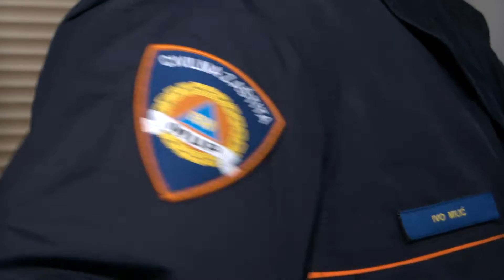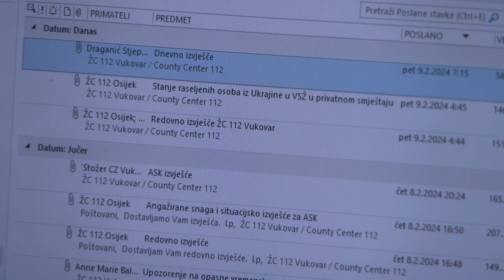Vukovarsko srijemski župan Damir Dekanić posjetio je Županijski centar 112 u Vukovaru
Vukovarsko-srijemski župan Damir Dekanić posjetio je Županijski centar 112 u Vukovaru te zaposlenicima čestitao Dan europskoga broja 112 koji se obilježava 11. veljače. Vukovarski centar 112 prošle godine primio je 66,071 telefonski poziv, većinom namjenskih, a zlonamjernih je poziva bilo devet. Od toga je sedam puta zvala ista osoba koja je sada i sudski procesuirana.